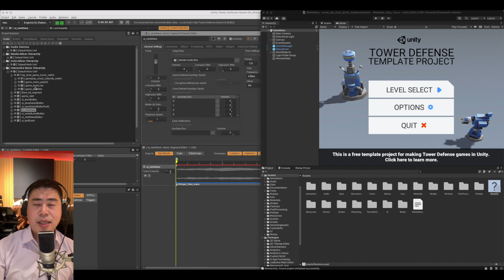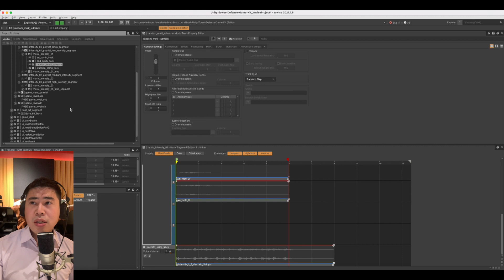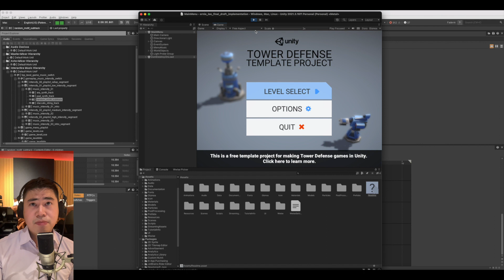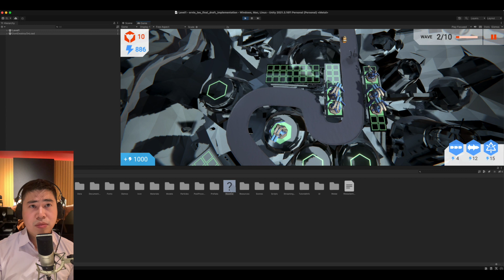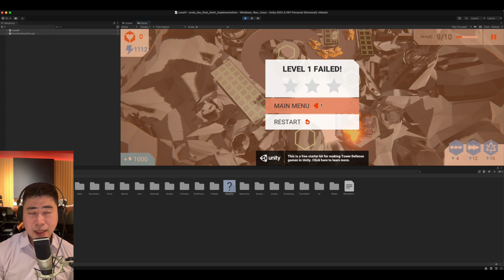Interactive Scoring in Wwise and Integration with Unity's Tower Defense Reel 中文版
本影片是 Wwise 與 Unity 的結合應用
其中使用到了 Branching 與 Vertical Remixing 技巧